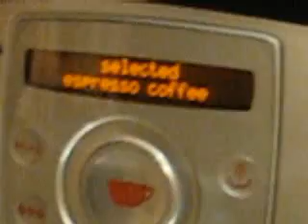Coffee Maker (Joy Machine)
Jitter machine